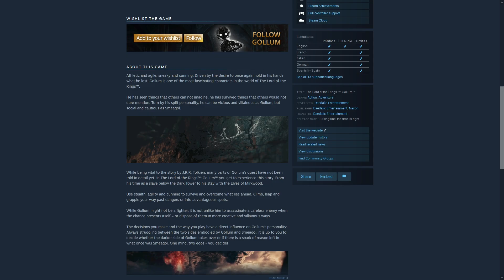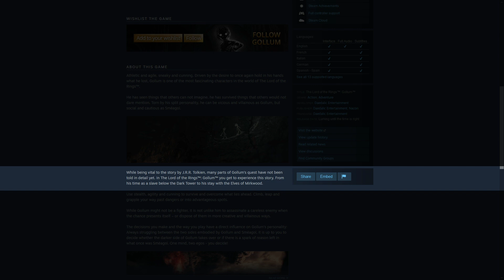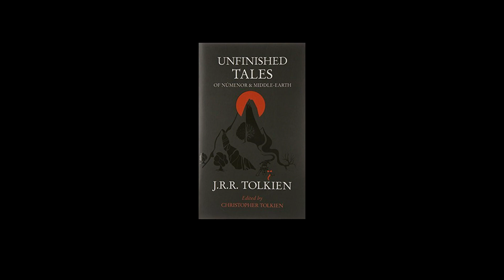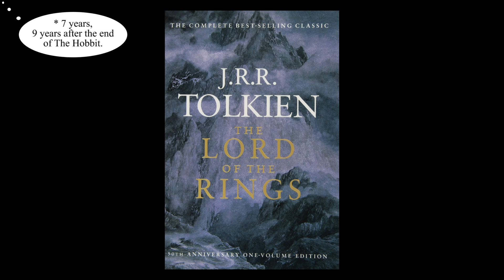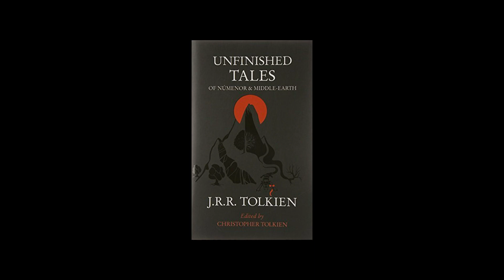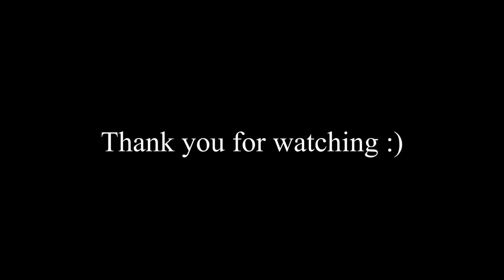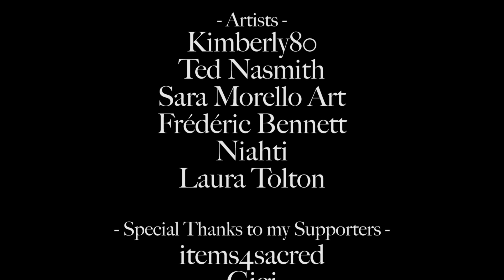Gollum Game Trailer & Lore Analysis - The Lord of the Rings: Gollum - Freestyle (Spoiler Warning)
In this video we have a look at the Trailers of the upcoming The Lord of the Rings: Gollum game. I did not have a script and freestyled this video. It was produced within one day. We also look into Appendix B of The Lord of the Rings and the Unfinished Tales and see what this game could be about.

► Sources:
➥  The Lord of the Rings (Appendix B, The Shadow of the Past)
➥ Unfinished Tales (The Hunt for the Ring)
➥ TolkienGateway.net